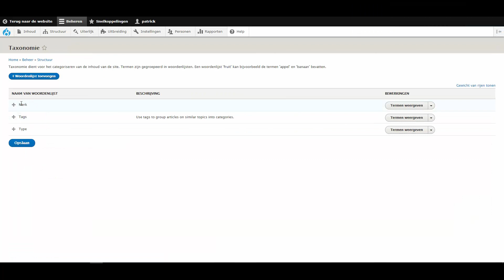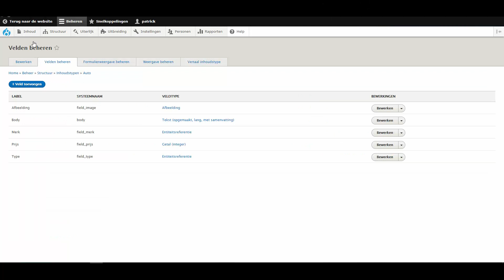Facets part 01-EN